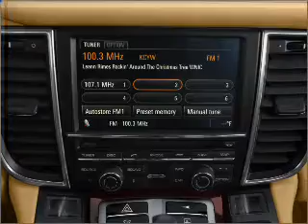2010 Porsche Panamera - Riverside CA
Year: 2010
Make: Porsche
Model: Panamera
Trim: S
Engine: 4.8 liter 8 cylinder 32 valve
Transmission: 7-Speed Automatic
Color: Black
Mileage: 8
Address:
3213 Adams Street